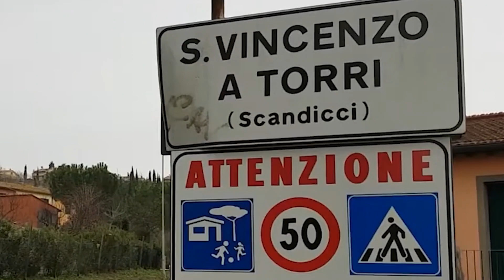Variante San Vincenzo a Torri, le immagini dei lavori dal 2018 in avanti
Nel video, le immagini dei lavori che hanno portato alla realizzazione della Variante di San Vincenzo a Torri. Inaugurazione il 9 aprile 2022